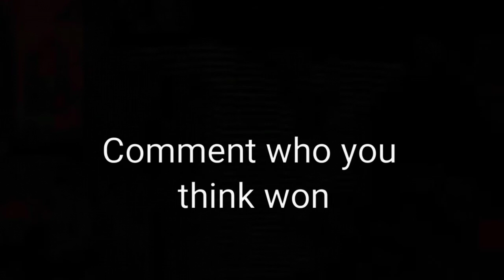TYLER BROWN vs. BEYONDBRANDON Musical.ly Compilation